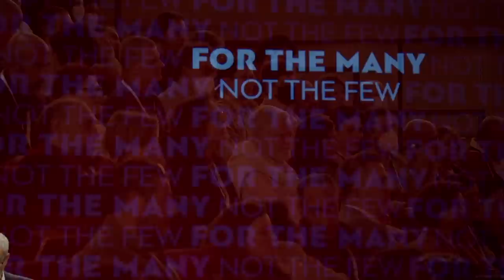Jeremy Corbyn: Only the Green Industrial Revolution can save this planet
Jeremy Corbyn speaks at MeRA25 Congress in Athens following the presentation of the Athens Declaration: a call for support for victims of war and a New Non-Aligned Movement.